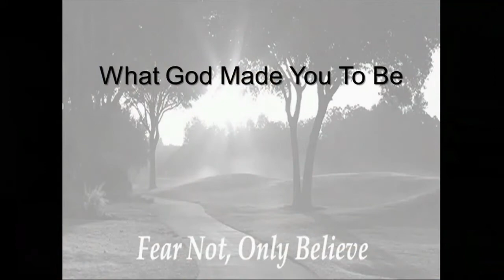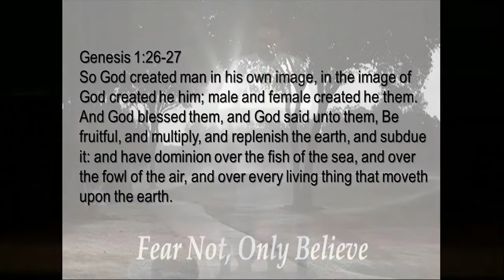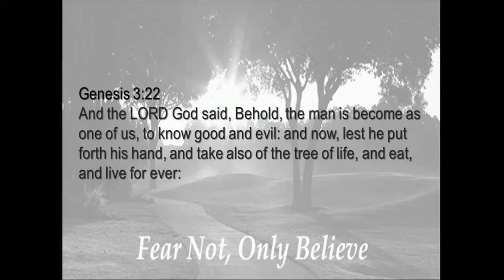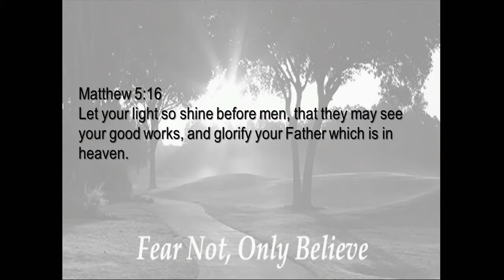Only Believe - Sun AM 5/22/22 - Pastor Sal Yannizzi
Thanks for tuning in today! We are so excited to serve you and your families online today and trust this experience will be a good one for you!

Fill out a digital connection card if this is your first time watching!

If you'd like to give today you can do so here!